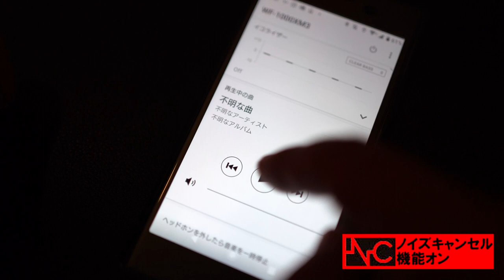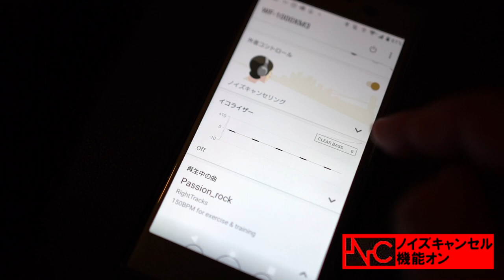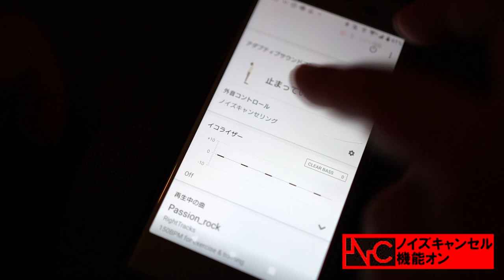動画で検証『WF-1000XM3』ノイキャン性能検証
店内のサラウンドシステムにてノイズを出して、WF-1000XM3のノイズキャンセリング効果を実機で検証しました。その効果のほどを擬似的にご体感ください。

【レビュー】ソニー完全ワイヤレス『WF-1000XM3』で楽しむ『ドラゴンクエストウォーク』